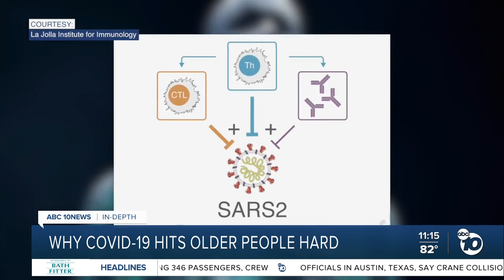Why COVID-19 hits older people harder